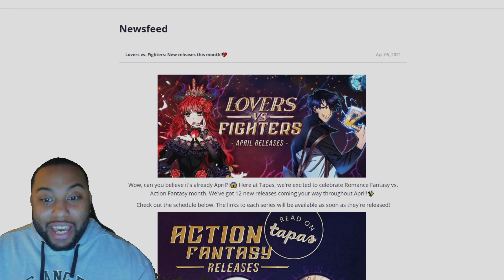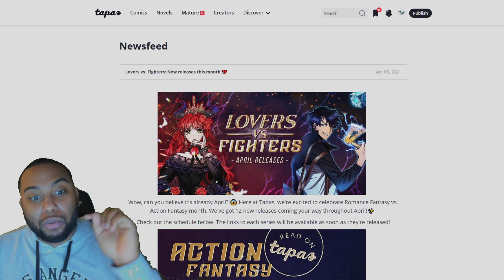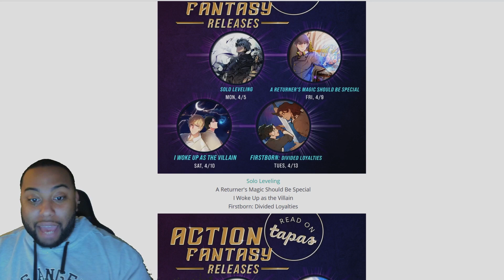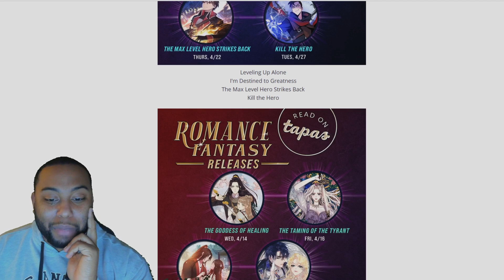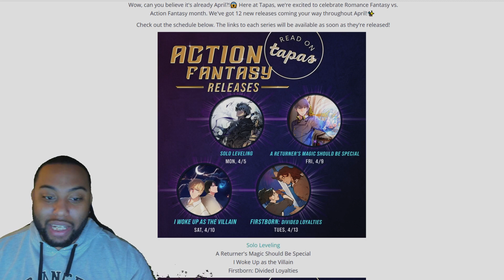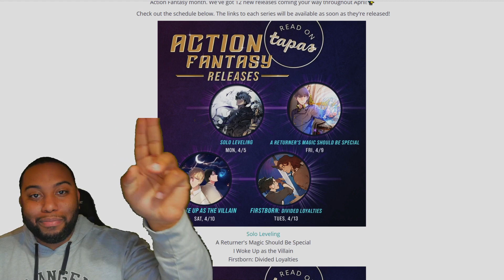12 New Series Coming To TAPAS| Let's Talk About It